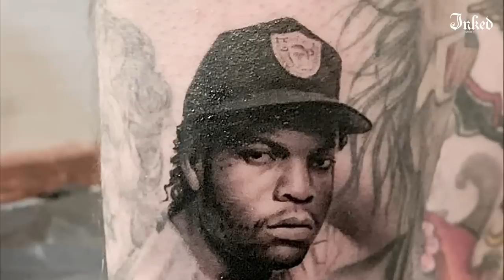So You Want A Portrait Tattoo | Tattoo Styles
Tattoo artist, Pony Lawson, explains what goes into making a good portrait tattoo, and what made him choose to tattoo this style.